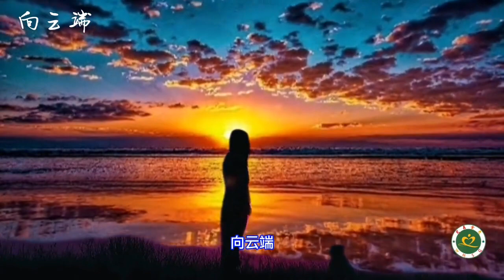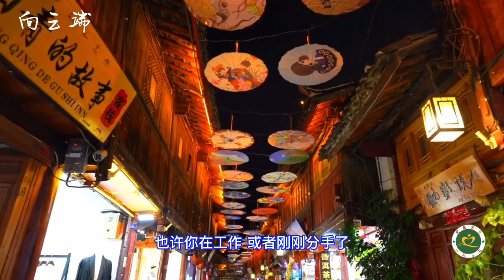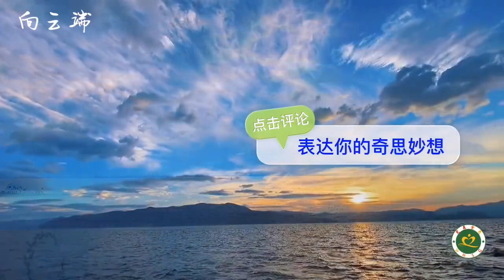向云端（有Rap)